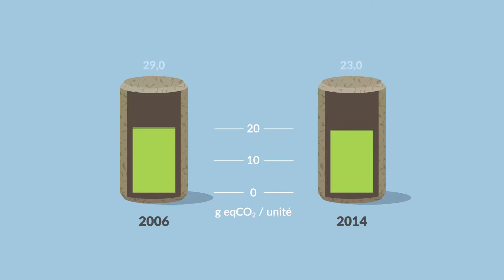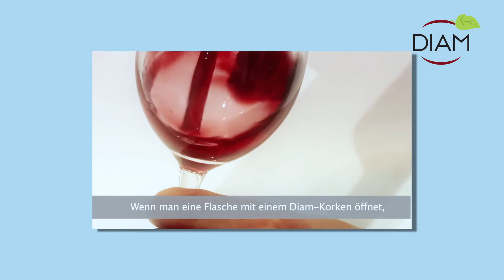Diam Kork - ÖKOLOGISCHE VERANTWORTUNG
Von Beginn an folgt Diam Bouchage einer Philosophie der nachhaltigen Entwicklung.